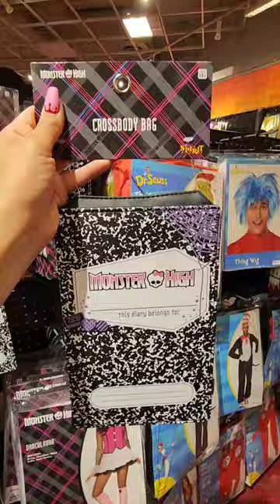Spooky bags found at Spirit Halloween 👻🎃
19069 Van Buren Blvd. Ste 114-301

😁Straighten your teeth at home! Get a $100 discount when your clear aligners ship from SmileDirectClub. Plus, I get a gift card when your aligners ship. Win win!

Content Creators!